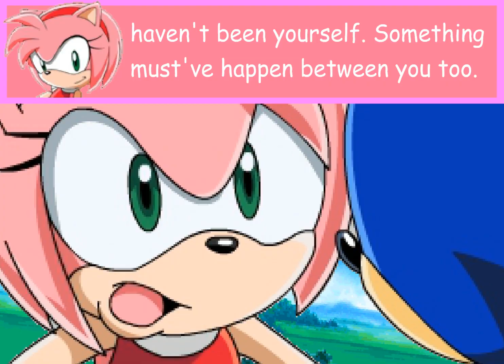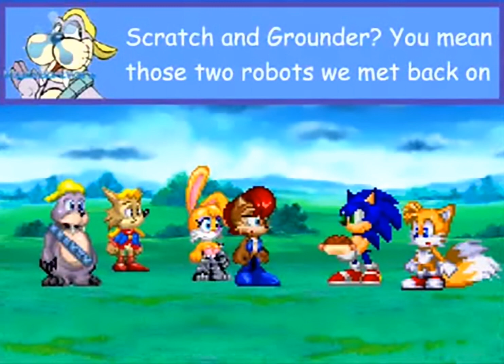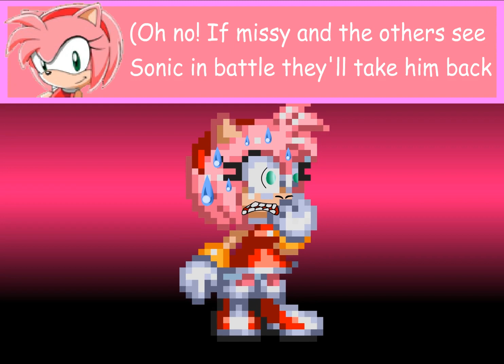Sonic GX Episode 5 HQ (By Hurricane360) (READ DESC.)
This episode is a bit different as for 1 it was never fully completed; for 2 the scene 2 is unavailable in high quality. I did the best I could to have it in the best quality possible but I fear I won't be able to do better. Still I hope you'll enjoy it!

PLEASE DO NOT BEG THE AUTHOR FOR ANY NEW EPISODES! He's retired from sonic in general. He's now focused on let's plays so do not ask him to come back to GX.